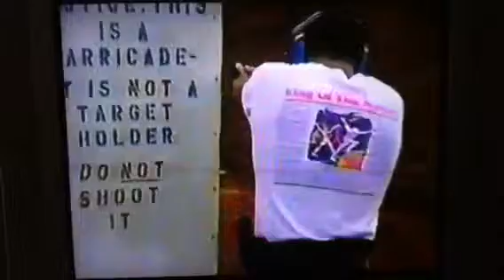David (Swole) shooting IPSC for Team Glock 1994 (9)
Local matches